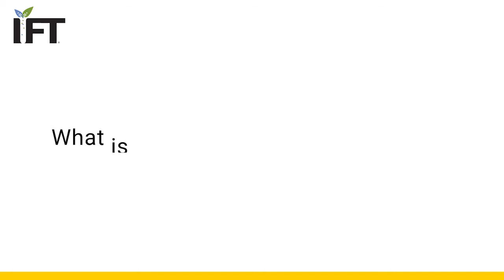2021 Outstanding Partnership Award recipient on challenges facing food science professionals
What is the biggest challenge that lies ahead for food science professionals?

Aurora Saulo, PhD, the 2021 recipient of the Outstanding Partnership Award in honor of Myron Solberg, shares this thoughts.